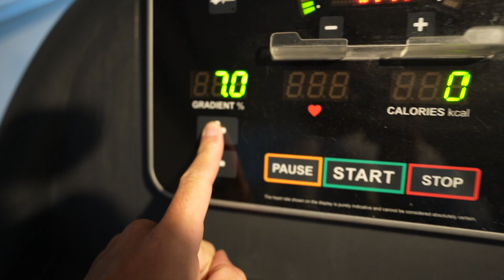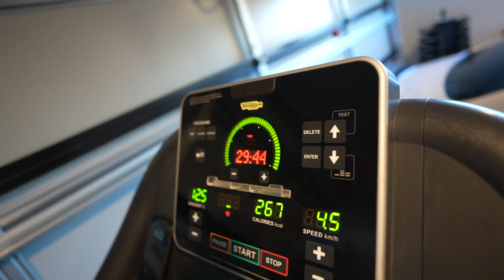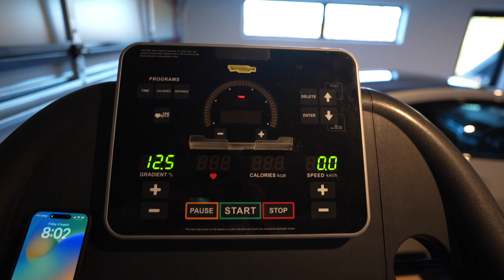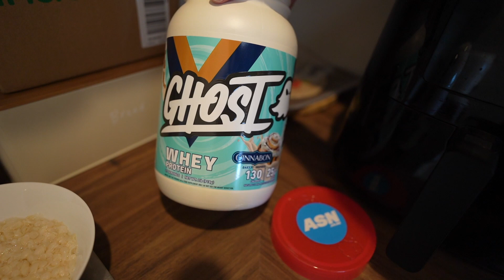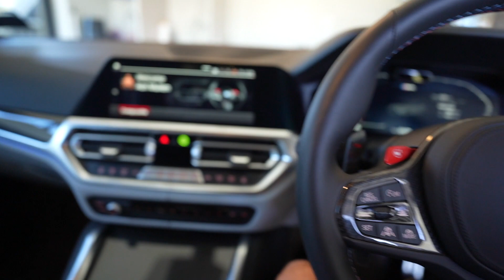The Journey | Episode 7 - Back Day with Doctor Quads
In this episode I hit a heavy back workout at 7 Weeks Out with a good friend and current client of mine Hamish Coulter - AKA Doctor Quads.